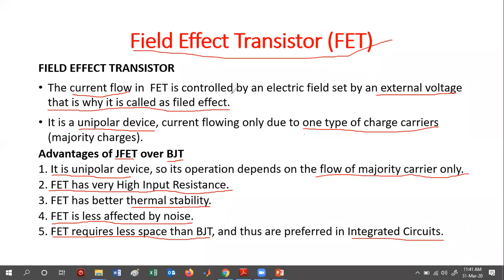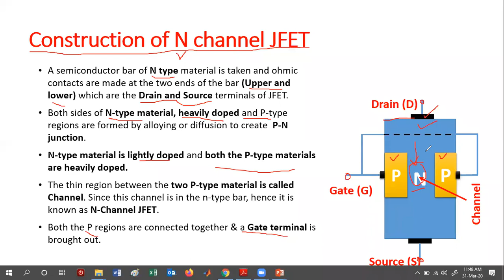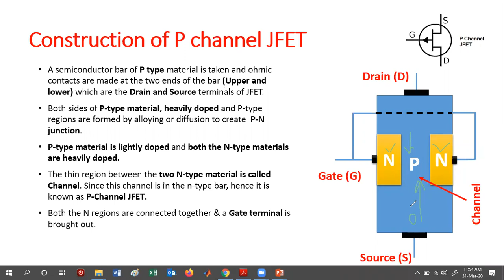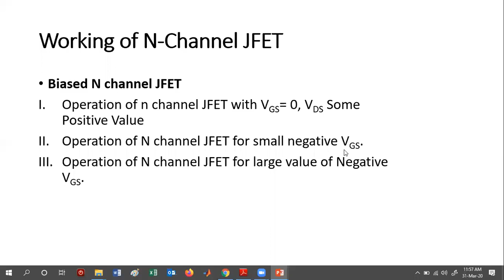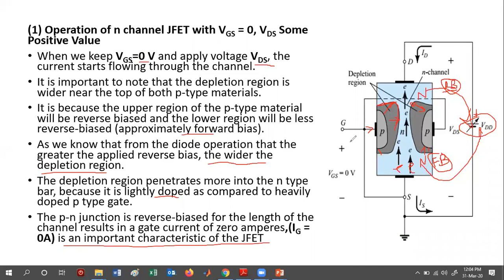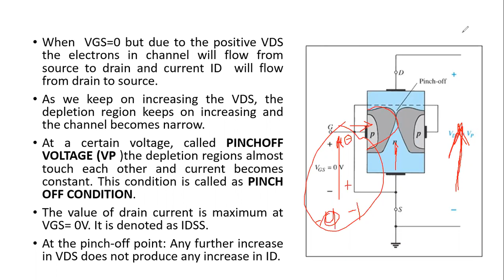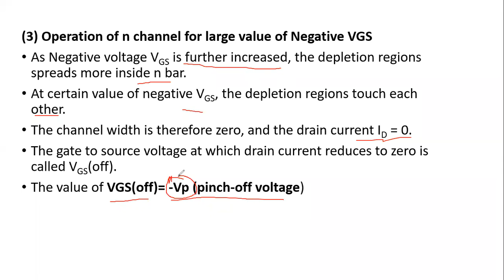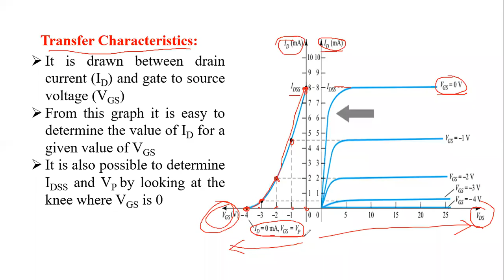2.7 JFET || Construction and Working of Junction Field Effect Transistor || Characteristics of JFET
Construction and Working of Junction Field Effect Transistor
Characteristics of JFET
N-channel JFET
Transfer Characteristics
Output Characteristics
Drain Characteristics
Gate Characteristics